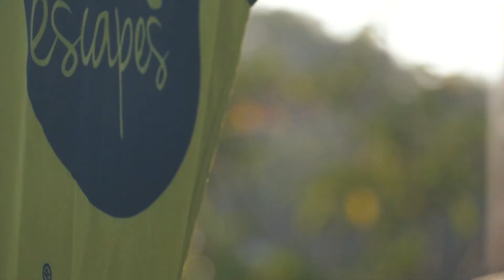THE STRUGGLE WAS REAL! Day two in Bali with Active Escapes | Andrew Pap - Vlog No. 2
After struggling with 'Bali Belly' the night before, day two at Active Escapes in Bali was all about refuelling and rehydrating my body. However, there was still a lot of work to be done finishing up the new programs for my 365 PROgram and, of course, pushing the team through two big sessions in the tropical heat of Bali.

I will be uploading a new vlog every week showing you what's happening behind the scenes at Active Escapes in Bali. I want to share what I get up to, what drives me and show you how we train at Active Escapes, the world's number one fitness retreat.

If you want to empower yourself and bring your own training to the next level, make sure you check out The 365 PROgram - my online program covering training, nutrition and mindset. 💪🍴💭EveryDay365

1. BEAUZ & Michael Lanza - The Way You Move

2. Azad - Special (Sifu remix)

🎬 Produced by: Sven Malte Koch